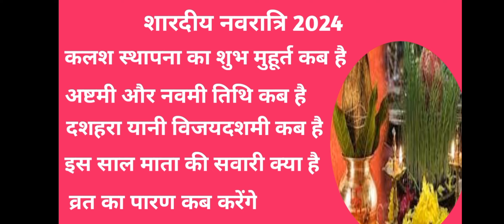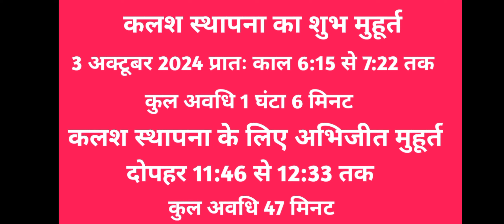शारदीय नवरात्रि 2024 , Navratri kab se shuru hai, shardiiya Navratri 2024 date and time, Durga Puja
इस वीडियो में हमने आपको बताया है की शारदीय नवरात्रि 2024 में कब प्रारंभ हो रही है और कब समाप्त हो रही है अष्टमी और नवमी तिथि कब पड़ रही है दशहरा यानी विजयदशमी कब पड़ रही है मां की सवारी क्या होने वाली है अगर हम व्रत करते हैं तो पारण किस दिन करेंगे यह संपूर्ण जानकारी आपको इस वीडियो में दी है
धन्यवाद